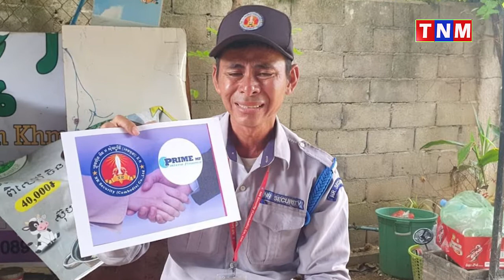ក្រុមហ៊ុនសន្តិសុខឯកជន ( អុិន អ សុីយ្យូរីធី ខេមបូឌា ឯ.ក NR SECURITY ) មិនបើកប្រាក់ខែ